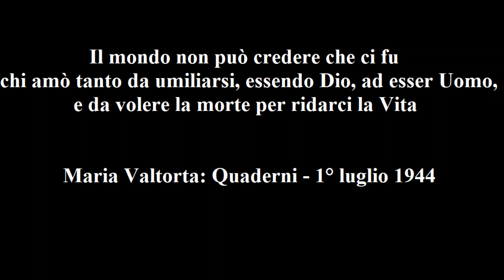Maria Valtorta – Quaderni- 1 lug 1944: Il mondo non può credere che ci fu chi amò tanto da umiliarsi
Maria Valtorta – Quaderni - 1° luglio 1944: Il mondo non può credere che ci fu chi amò tanto da umiliarsi, essendo Dio, ad esser Uomo, e da volere la morte per ridarci la Vita

Preziosissimo Sangue. Sabato

Ieri non ho scritto perché ero in agonia e Gesù mi ha lasciata riposare e soffrire.

 Dice ora S. Giovanni:
 «Io, testimone, vi testifico che il Cristo Gesù, per averci amato sino ad odiare Se stesso – poiché per amore di noi si è dato in mano degli uomini e della morte, Egli, il Vivente eterno – ha effuso tutto il suo Sangue per noi.
 Io ve lo testifico, che ho messo i miei piedi sulle impronte lasciate da Lui per le vie di Gerusalemme e che sotto la croce ricevetti sul capo stille del suo Sangue, e Sangue e acqua vidi colare dal costato aperto, e tutto di Sangue fui tinto quando lo staccammo di croce come grappolo tanto maturo da esser aperto in ogni sua parte e colante umore per farne vino che inebria e ristora.
 Coloro che bestemmiano dicendo non essere stato il Cristo vero Dio e vero Uomo, per pietà dell’anima loro cessino di bestemmiare.
 Nulla impediva al Verbo di Dio di apparire fra gli uomini materializzando il suo divino spirito, già uomo fatto, adulto, apparso per prodigio fra le turbe per ammaestrarle nella perfezione della Legge e redimerle con la Parola. Nulla ancora poteva impedire al Potente di non soltanto materializzare il suo spirito ma di renderlo in tutto simile al nostro in un corpo munito di vera carne, vere vene, veri nervi, vere ossa, vero sangue, conoscendo che per la Parola gli uomini non si sarebbero redenti e che per la Giustizia era necessario un Sacrificio. Gli angeli si sono materializzati e così facciamo noi quando dobbiamo apparirvi per divina volontà. Sangue hanno gemuto particole e simulacri per scuotere i vostri dubbi e le vostre indifferenze.
 Ma perché la Negazione non avesse scuse, ecco che Egli volle divenire piccolo germe che matura in un seno di donna e poscia piccolo bambino che geme e sugge per vivere, e poi fanciullo, adolescente, giovane e uomo come il più grande e il più piccolo fra i nati di donna. Ché, in verità, il nascere ed il morire ci fa tutti uguali. Ed Egli, il Dio, non volle esser diverso da noi, posto che per amore volle divenire l’Uomo.
 Unicamente diverso fu nella Perfezione sua e nella sua Passione, che così completa e orrenda – di carne, di mente, di cuore e di spirito – nessuna creatura patì. Ed Egli per Sé la volle essendo in verità Colui che nessun castigo meritava, essendo l’eterno Innocente la cui attività è solo amore e luce, scienza e bontà.
 Prese dunque un’anima e con essa scese nel seno senza macchia.
 O felice anima creata dal Padre per esser l’anima del suo Verbo incarnato! O felice seno che portò la perfezione della sua immacolatezza alla perfezione della Maternità divina e riempì il suo alvo della Luce! Faro del mondo, sinché il mondo avrà vita, sei divenuto, seno beato della Madre di Gesù e mia! Torre di Davide, perlacea torre, torre d’avorio, torre di giglio, splendente più della luna per il Sole che si rinchiuse in te!
 Prese anima il mio Signore e la vestì di una carne che si nutriva e si formava col sangue della Vergine, ed è stupore che rosso fosse più del rubino quel sangue che Egli aveva preso dalla Pura in cui pareva dovesse esservi solo candore più netto di quello che veste il giglio. Prese carne poiché l’Amore aveva fecondato l’Amorosa di Dio, onde si può dire che Gesù Cristo sia il frutto dell’Amore perfetto sposatosi al più perfetto amore, che Gesù Cristo sia il Fuoco fuso con la neve per fare la Materia più preziosa, sacra e pura, che la Creazione abbia espresso e visto fiorire.
 E quest’anima, come noi facciamo, rese, con grande grido, quando, consumato il Sacrificio, ebbe il cuore e le vene vuote di sangue e, per mostrare che nella sua carità nulla si era riservato, per il costato aperto gridò: “Eccomi morto per voi”, gemendo l’ultima goccia di sangue e l’acqua della carne estinta acciò non aveste a dire: “Egli non era uomo e non morì realmente”.
 Egli era uomo e dell’uomo che muore ebbe tutti i languori e gli strazi. Egli morì realmente poiché nessuno sarebbe vissuto dopo la profonda lanciata attraverso lo squarcio della quale io vidi il cuore, aperto non diversamente di quello dell’agnello che il beccaio espone nella sua bottega, e il polmone fermo e rattratto dopo l’ultimo anelito. Lo spirito, l’acqua e il sangue testimoniano in terra che Gesù Cristo era Uomo. Come la sua parola, che la voce del Padre e l’apparizione su Lui dello Spirito confermano, attesta essere Egli il Figlio di Dio.
Non vogliate avere dubbi. Né sulla sua natura divina. Né sulla sua natura umana. Trionferanno coloro che hanno vinto il mondo. Il mondo, che nega poiché saturo d’odio satanico, non può credere che ci fu chi amò tanto da umiliarsi, essendo Dio, ad esser Uomo, e da volere la morte per ridarci la Vita.